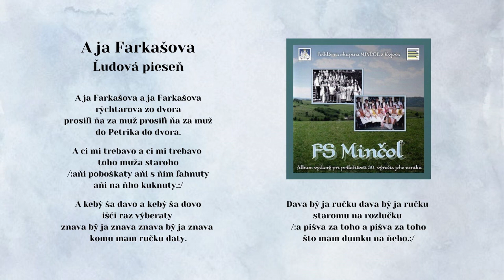MINČOL, A ja Farkašová, ľudová, Videorohaľ